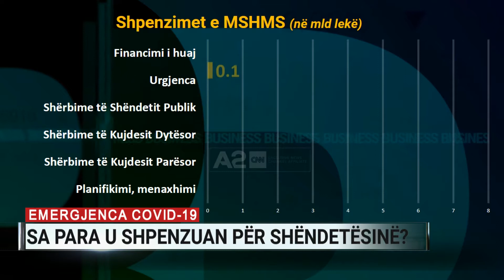Emergjenca Covid-19, sa para u shpenzuan për shëndetësinë?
Pandemia e koronavirusit dhe situata që duhet të përballonte sektori i shëndetësisë ka dhënë një ndikim të madh ekonomik, duke zënë një pjesë të madhe edhe të shpenzimeve buxhetore.

Të dhënat e Ministrisë së Financave tregojnë se për 5-muajt e parë të vitit, ku përfshihet edhe faza e shpërthimit të virusit në Shqipëri, fondet e shpenzuara nga Ministria e Shëndetësisë kapin vlerën e 26.2 miliardë lekëve apo rreth 40% e totalit të shpenzimeve vjetore për këtë sektor.

Por jo e gjithë kjo shumë është shpenzuar për emergjencën e Covid-19. Në zërat e detajuar, tregohet se rreth 7 miliardë lekë apo 56 milionë euro kanë shkuar për shërbimet e kujdesit shëndetësor dytësor, ku përfshihet trajtimi i pacientëve të shtruar në spitale dhe mbulimi i popullatës me kujdes mjekësor spitalor.

Për të përballuar pandeminë, qeveria u detyrua të akordonte një fond shtesë prej 2.5 miliardë lekë, ekuivalent me 25 milionë dollarë në paketën e parë financiare, të akorduar në muajin prill.

Të dhënat e detajuara të Agjencisë së Prokurimit Publik tregojnë se tenderët e periudhës nga 9 marsi kur shpërtheu pandemia e në vijim kanë qenë për blerje medikamentesh, pajisjesh mjekësore dhe kitesh testimi.

Ndërkaq që në rishikimin që qeveria i bëri buxhetit të këtij viti pak ditë më parë, fondet për shëndetësinë u rritën me 1.3 miliardë lekë.

Edhe pse gjendja e jashtëzakonshme tashmë ka përfunduar, ende nuk jepet një bilanc i saktë sesa i ka kushtuar financave publike pandemia dhe veçanërisht shpenzimet për sektorin shëndetësor. Kjo edhe për faktin se shumë nga nevojat e momentit u përballuan nga dhurimet e ndryshme që u bënë nga institucionet vendase dhe të huaja, kryesisht ambasada amerikane, qeveria kineze dhe Bashkimi Europian, për të cilat Ministria e Shëndetësisë dhe ajo e Financave ende nuk kanë bërë përllogaritjet e sakta.

Sipas këtyre institucioneve, situata është në dinamikë, çka do të thotë se në varësi sesi do të jetë ajo, do të jetë edhe përgjigja me fonde.